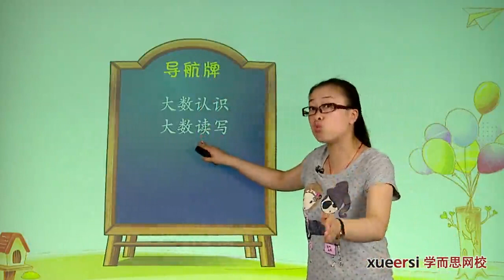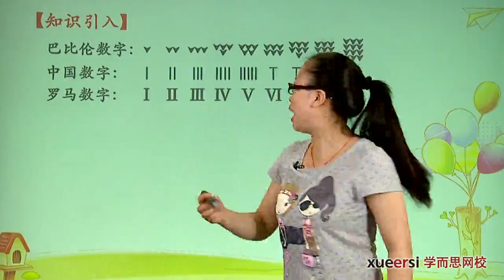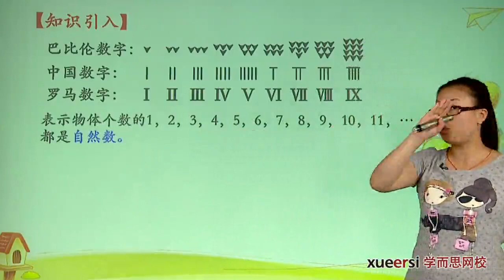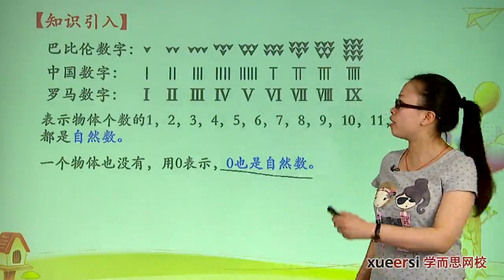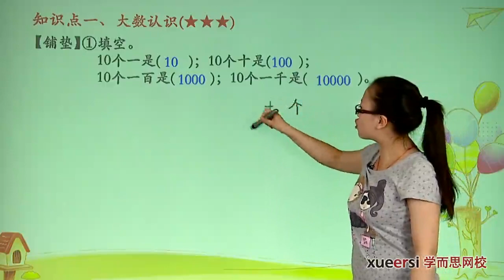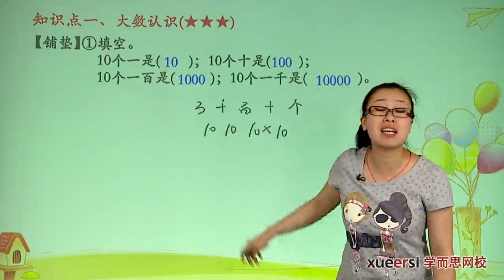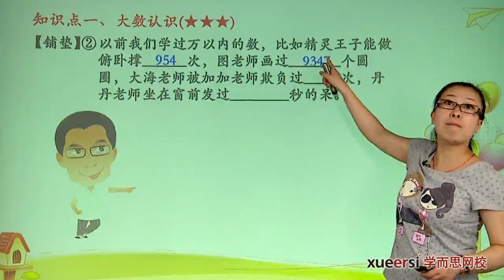学而思 四年级 大数的认识一知识点